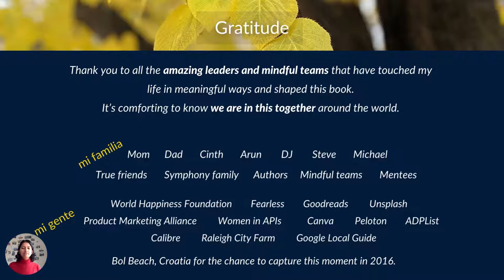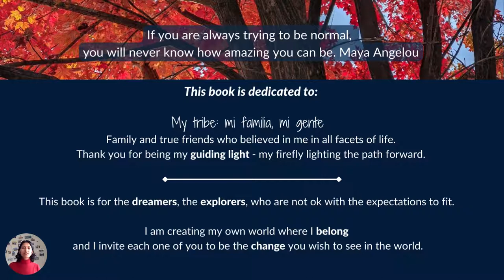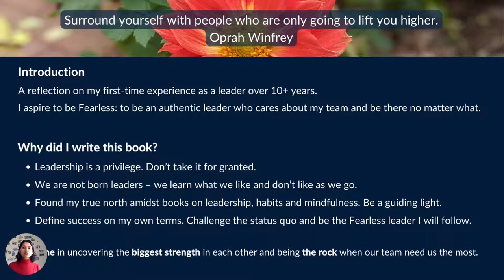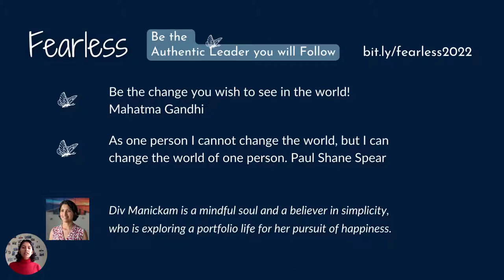Fearless: Be the Authentic Leader you will Follow - Feb 21 2022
Thank you for joining me on this journey called LIFE.

This ebook is a reflection on my first-time experience as a leader over 10+ years.

I aspire to be Fearless and an authentic leader who cares about my team and will always be there.

Authentic leadership, to me, means being your own true self. We are all human and need to respect and care for each other at all times.

Self-publish Date: Feb 21, 2022

-- Book Preview --
PART I: INSPIRE
PART II: INFLUENCE
PART III: IMPACT